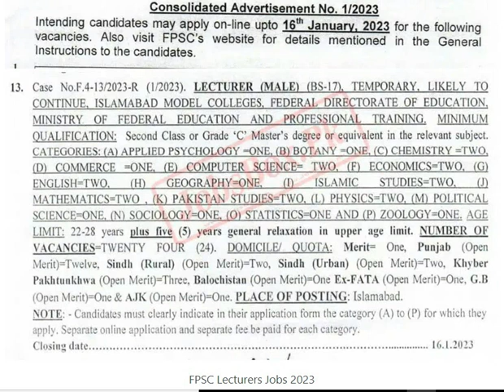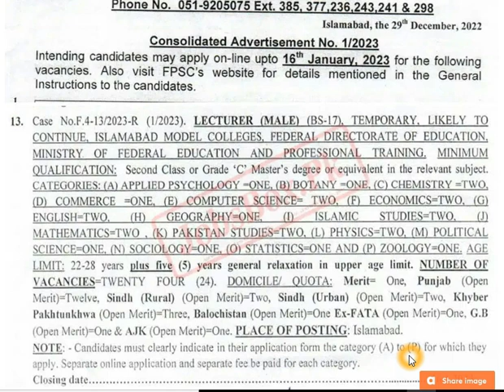FPSC Jobs 2023 I Lecturer Jobs 2023 I Educator Jobs 2023 I Education Department Jobs 2023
Federal Public Service Commission (FPSC) Lecturers Jobs 2023

Applicants can surf the admission application form on the university website until January 16, 2023.

CTI teaching jobs 2023
jobs
govt jobs 2023
CTI jobs 2023 in Punjab, educators jobs 2023
lecturer jobs 2022, CTI jobs 2023 list of colleges
new lecturer jobs 2022
lecturer jobs
CTI jobs 2023 last date
CTI jobs 2023 apply online,
CTI jobs 2023 online apply
latest govt jobs 2023